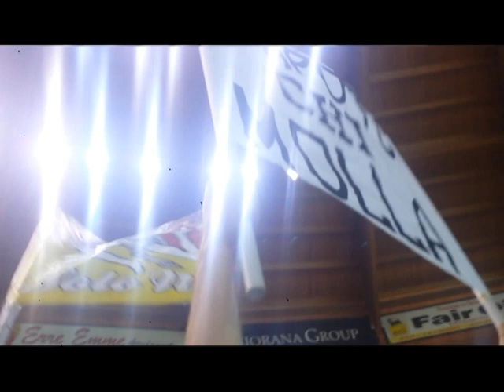Momenti di tifo IGEA Basket Barcellona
momenti in gradinata tifo Barcellona in gara 4 play-off persa con capo d'orlando.